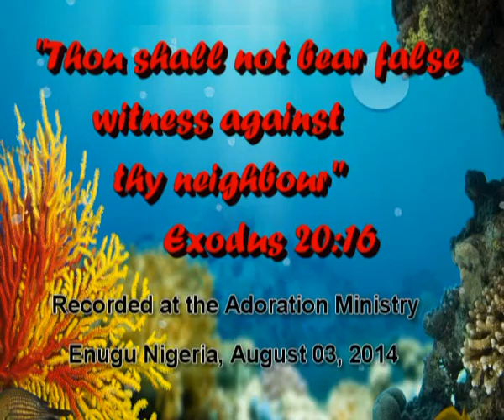MBAKA: LIES AGAINST OHAKIM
Produced by DR. V.O AJUMBE
at BEATON STUDIOS